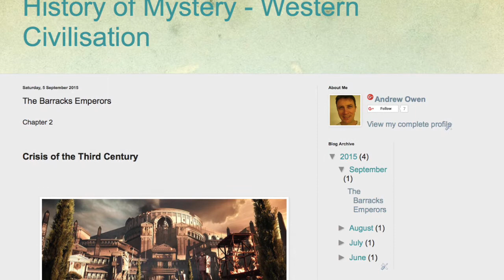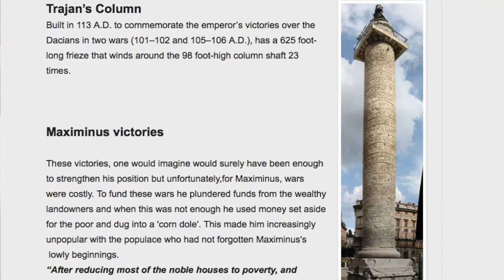ANDREW OWEN VIDEO CV